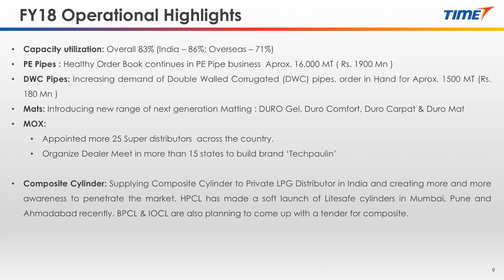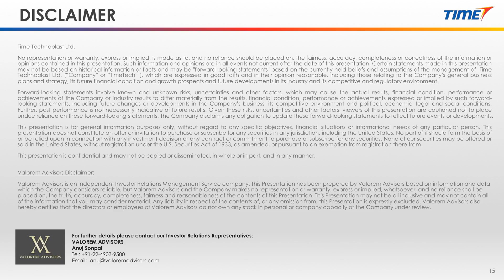TIME TECHNOPLAST LTD Investor Presentation March 2018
TIME TECHNOPLAST LTD Investor Presentation March 2018 as published by the company